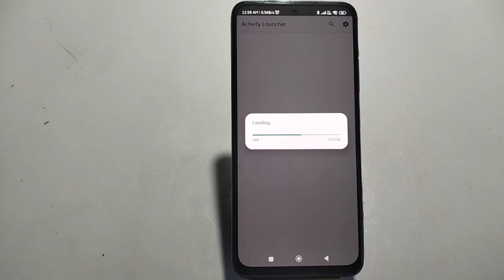How to enable clone app in Xiaomi 12T Pro, dual app enable in Xiaomi 12T Pro,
How to enable clone app in Xiaomi 12T Pro, dual app enable in Xiaomi 12T Pro, Xiaomi 12T Pro mein clone app kaise banaen,

dual_app_ Xiaomi 12T Pro